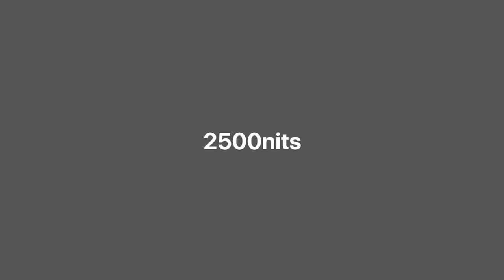Samsung Galaxy S24 Ultra Trailer Official Design